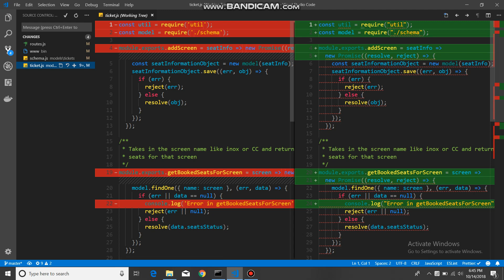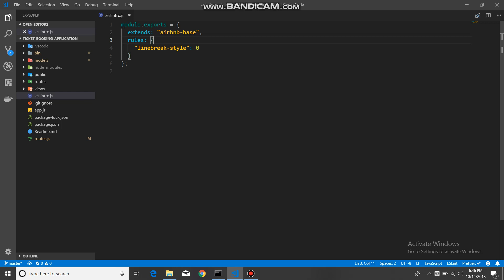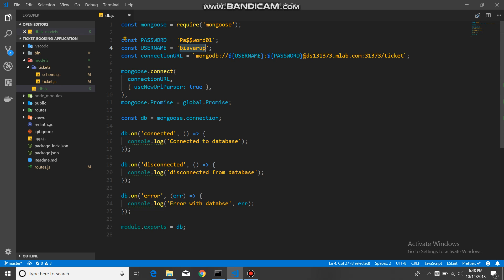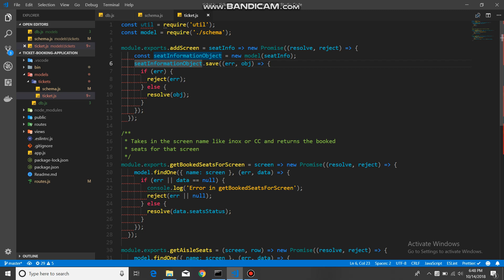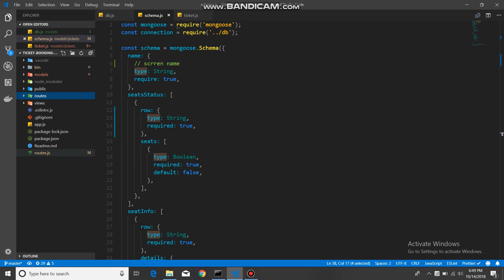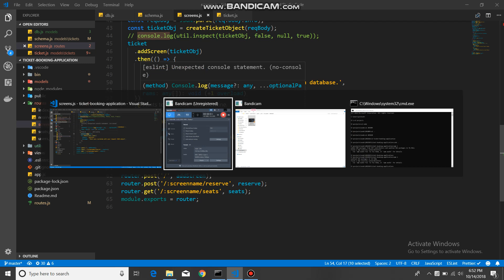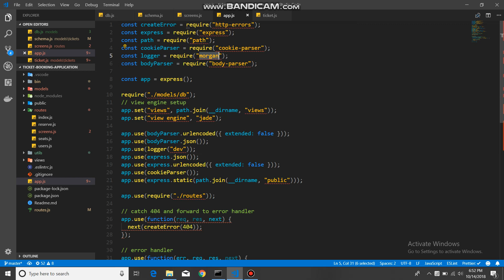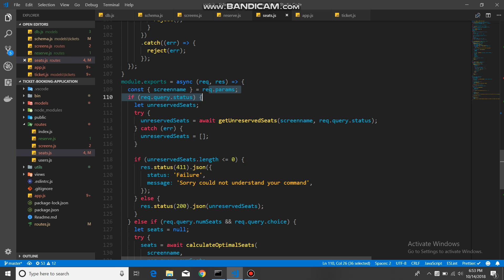Coding ticket-booking-system service API in nodejs | part 2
In this video we go through some of the best practices to start a project, the database schema and overall coding basics.